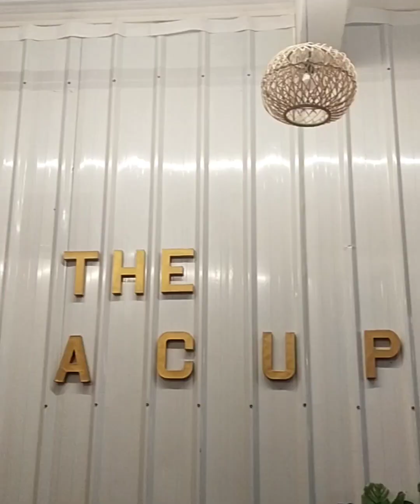one of my best friend Mildred taberna friends classmate childhoodfriends childhoodfr